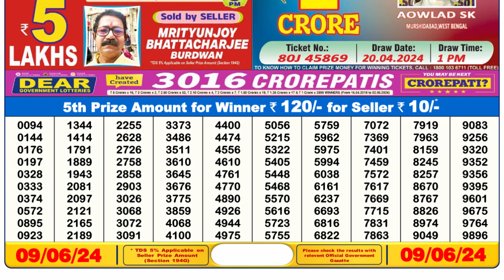Nagaland Lottery Sambad Live 6pm 09.06.24